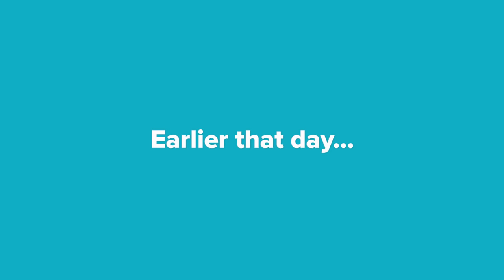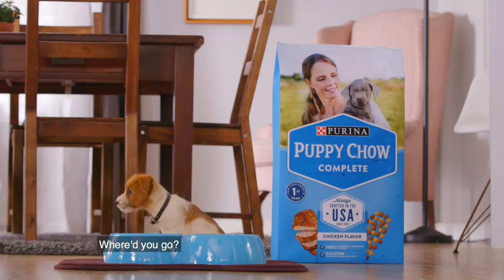When You Walk Your Anxious Puppy // Presented By BuzzFeed & Puppy Chow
“I don’t want you to panic, but we’re lost!”